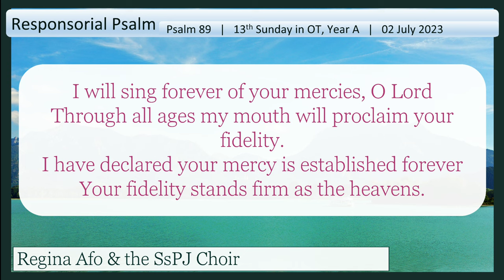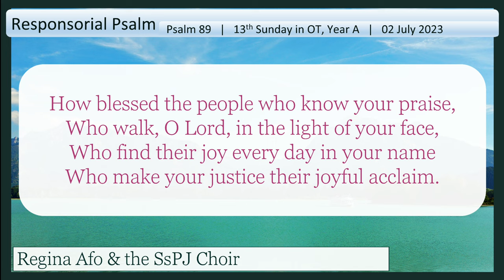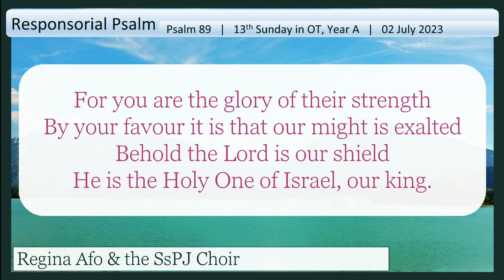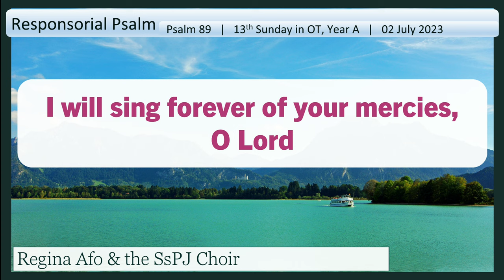I Will Sing Forever Of Your Mercies, O Lord (Responsorial psalm by Ms Regina Afo & the SsPJ Choir)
THIRTEENTH SUNDAY IN ORDINARY TIME, YEAR A, 02 July 2023

Responsorial psalm by Ms Regina Afo and the Ss Philip & James Choir, Lekki, Lagos

Psalm 89

Response:
I will sing forever of your mercies, O Lord.

Verse 1.
Through all ages my mouth will proclaim your fidelity.
I have declared your mercy is established forever
Your fidelity stands firm as the heavens.

Verse 2.
How blessed the people who know your praise,
Who walk, O Lord, in the light of your face,
Who find their joy every day in your name
Who make your justice their joyful acclaim.

Verse 3.
For you are the glory of their strength
By your favour it is that our might is exalted
Behold the Lord is our shield
He is the Holy One of Israel, our king.